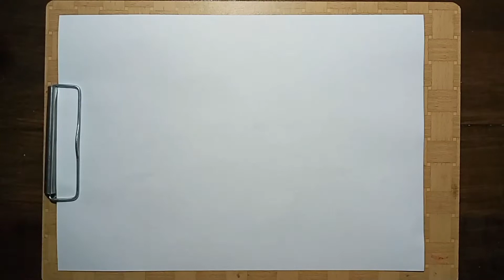How to Draw a Cartoon Character Raiden - Mortal Kombat